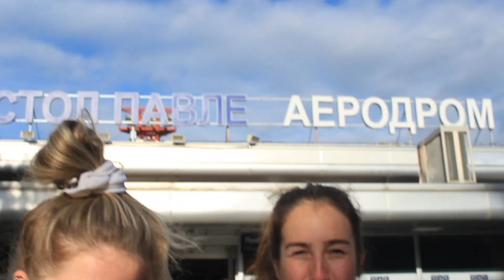Lake Ohrid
just the LM gang on a cheap cheap holibob to Macedonia coz why tf not and stuff